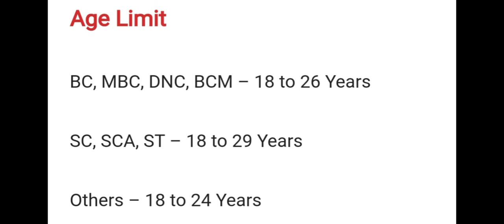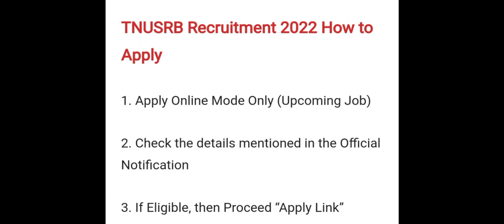TNUSRB Recruitment 2022 | 10th Pass to Any Degree | 10450 Vacancies | All Over Tamilnadu